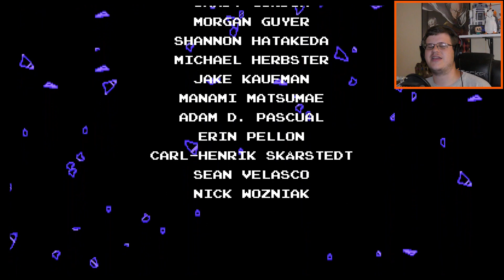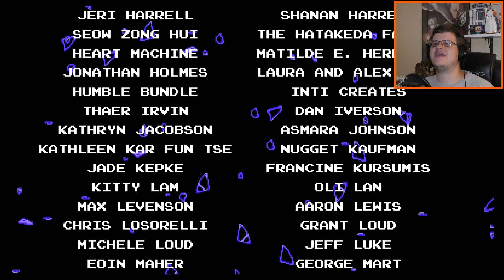To Serve The Crown | Shovel Knight Showdown Story Mode: Goldarmor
During Specter Knight's battle with the Enchantress, his allies attempted to modify the Mirror Of Fate to trap the Enchantress inside, but something went horribly wrong. This is the story of a Goldarmor and the inner turmoil they have with with serving under King Knight.